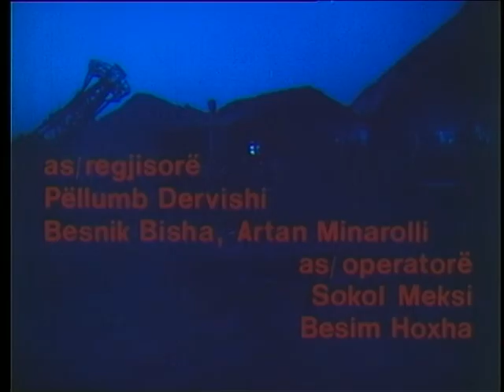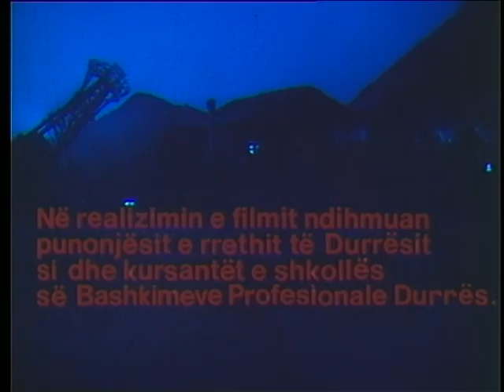Thesari (Film Shqiptar/Albanian Movie)